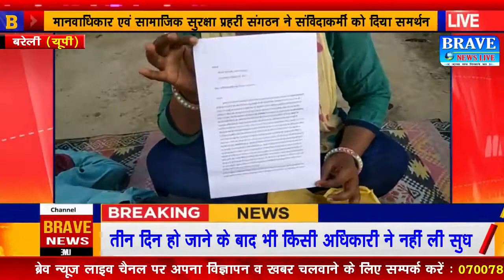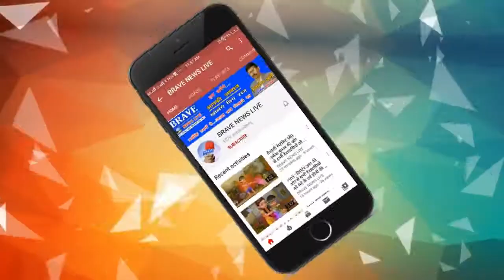हठधर्मिता: अनिश्चतकालीन भूख हड़ताल पर बैठे संविदाकर्मी की 3 दिन बाद भी किसी ने सुध नहीं ली